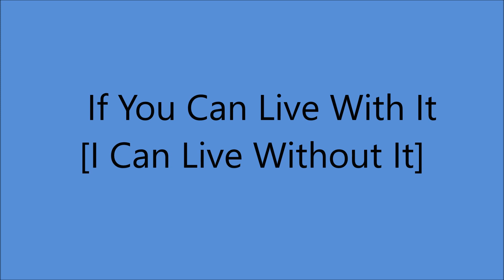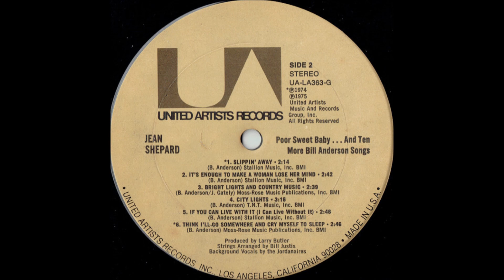Jean Shepard - If You Can Live With It [I Can Live Without It] - [1974].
1st. Recorded  11 December 1972 by Bill Anderson

"Poor Sweet Baby" and And Ten More Bill Anderson Songs [1975].

prob. American Studios, 1111 17th Ave South Nashville, TN -
Jean Shepard [vcl solo] - [various musicians from THREE Sessions]
   and The Jordanaires [bck vcl].
Strings Arranged by Bill Justis...Producer: Larry Butler.